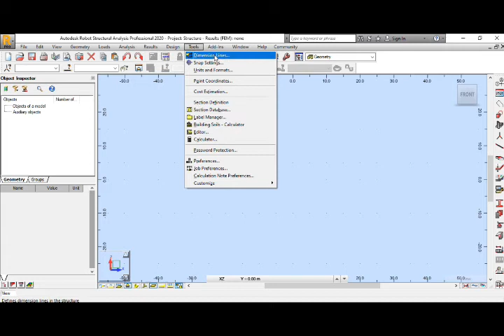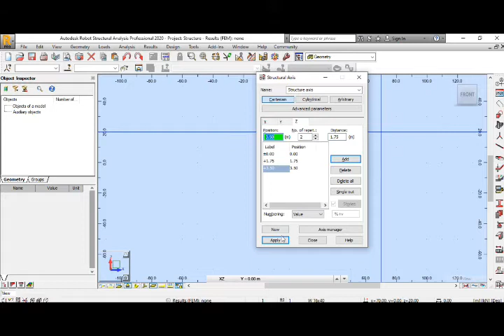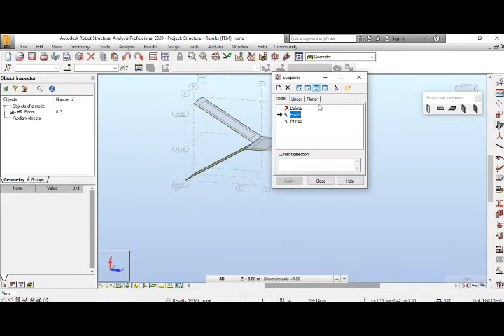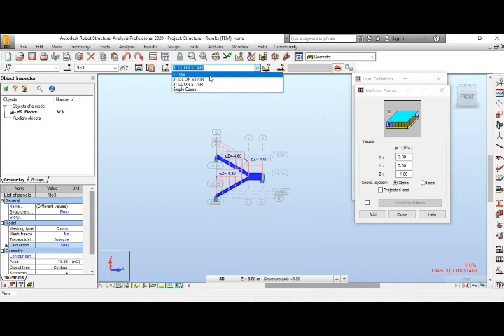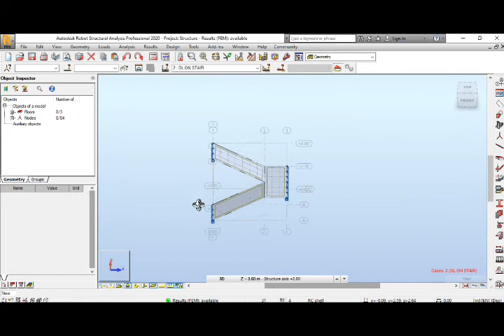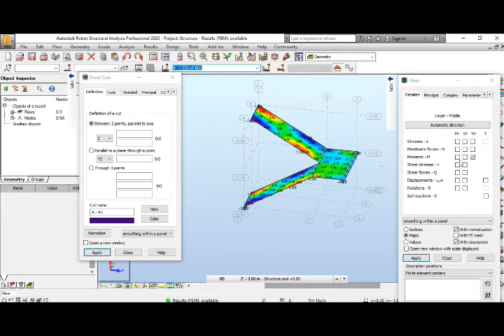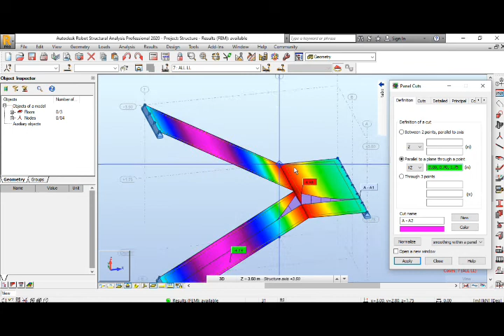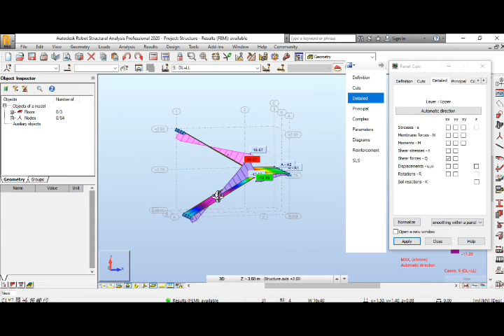Design stair with manual combinations